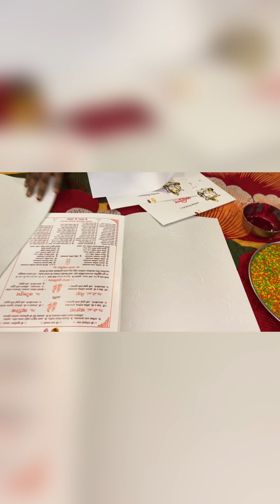Wedding Card Tilak Ceremony Yadnyaja and Neha….❤️